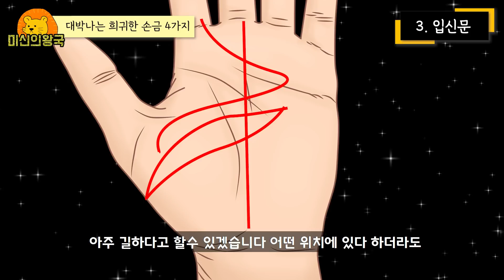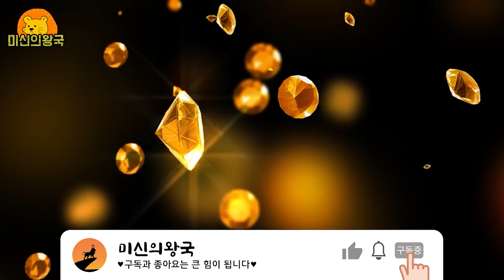이런 손금이 나에게 희망이 올수도 있다 🖐 희귀한 손금 4가지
이번 영상은 대박나는 희귀한 손금을 준비해보았습니다

잘된분들에게서 가끔 나타는 손금이라고 하니

본인의 손에도 어떤 형태로 있는지 확인해보시길 바랍니다